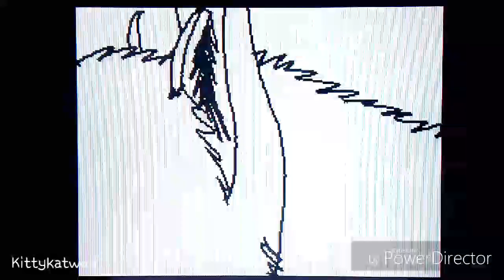Blow MV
Many different O.C's Play in this flipnote

Song: Blow- Kesha